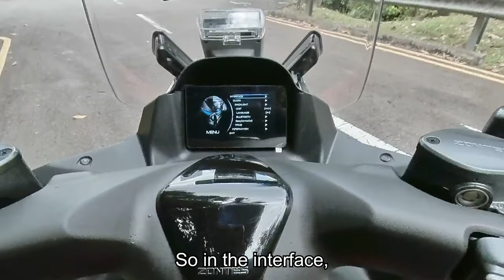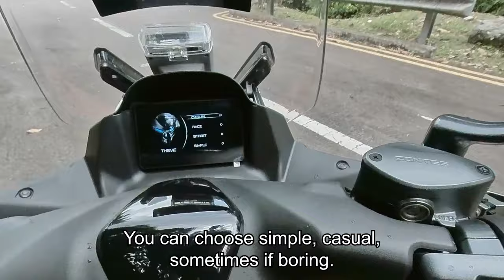Bike Review: Zontes M310 Scooter 2022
Here's my take of my real life review of the new Zontes M310 Scooter 2022! It is a 2A (Singapore Licenced Category) motorcycle and it sure feels amazing and convenient. You may feel free to try the bike yourself at Choong Kok Agency at 79 Kaki Bukit Ave 1, Shun Li Industrial Park 417952, Singapore 417952

Here are the chapters of the video:

00:00 : Intro
00:55 : Zontes M310 Overall Design
02:33 : Zontes Keyless Feature
03:25 : Under Seat and Compartments of the Bike
04:52 : Fuel Cap location (That I find it super practical)
06:50 : Keyless locking feature
10:47  : Pillion Footpegs
11:50  : Dashboard Interface
15:18  : Real Life Riding Review
19:25  : Conclusion of how I felt about the Zontes M310 Scooter

Here are the riding Gear I daily use:

For my precious head (Head Gear):
Shark Spartan GT Carbon Kormium Chrome Red Helmet (DUR)

For my Handphone Mount on my rides:
SP CONNECT

For my precious hands (Hand Gear):
RS Taichi RST448 Armed Mesh Glove

For my precious feet (Foot Wear):
RS Taichi RSS006 Drymaster Boa Riding Shoes

MEN'S WATERPROOF MOUNTAIN HIKING SHOES - MH500 MID - GREY
(Great for riding, and comfortable to walk with and if sudden downpour, its waterproofing is awesome!)